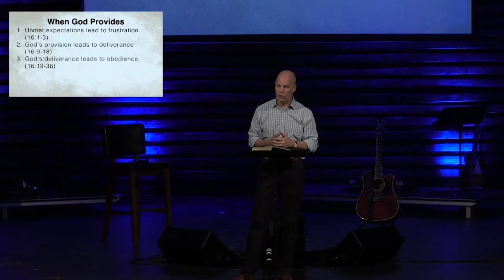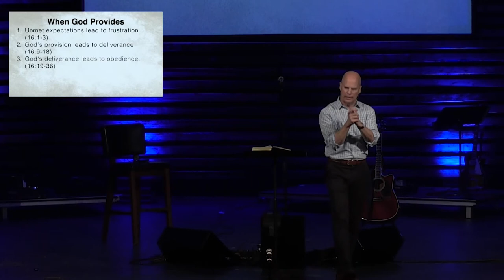The Moses Model // When God Provides